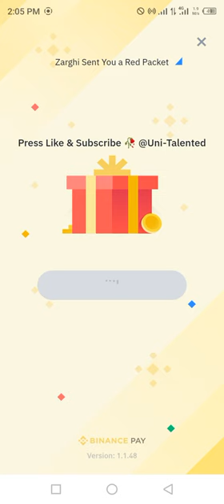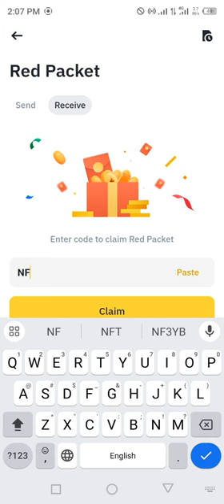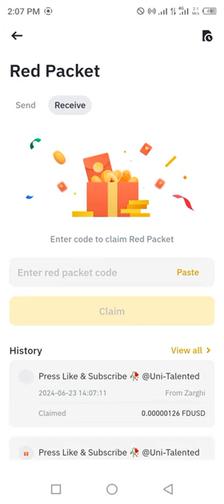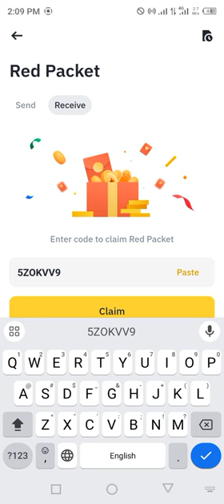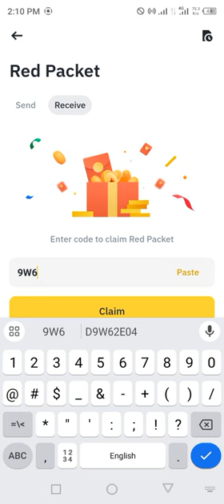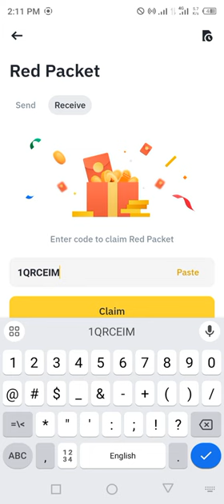Binance red packet code today | FDUSD LUNC RED Packets 23 JUNE 2024 Cryptocurrency Box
Special Packet code = BPW801E4LP